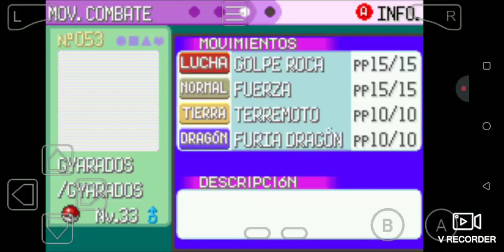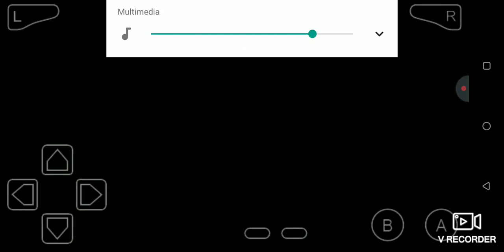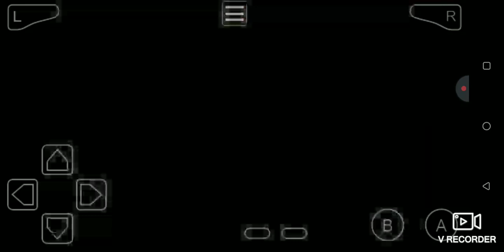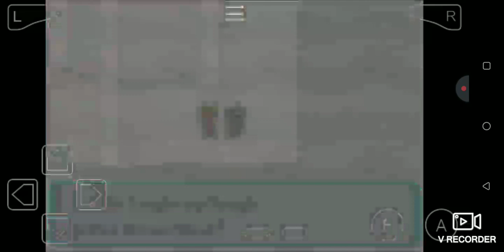Pokemon Esmeralda Randomlocke Episodio 12